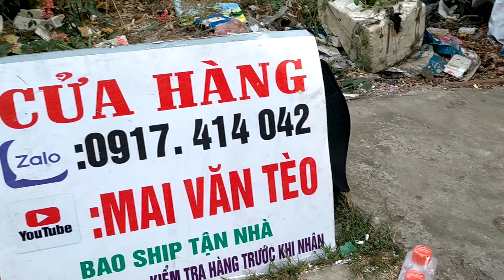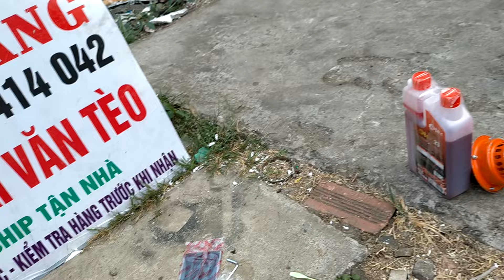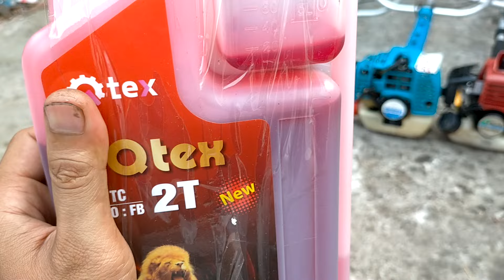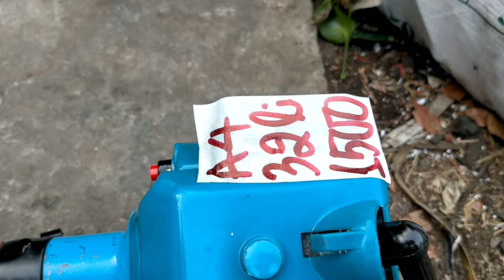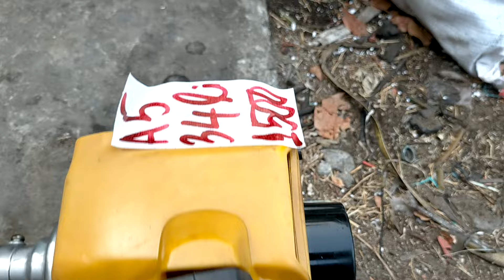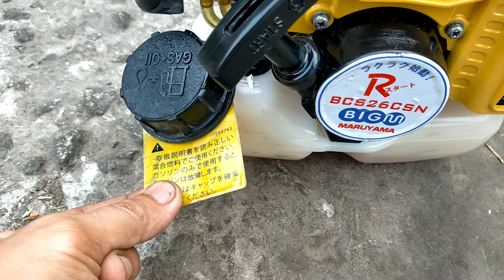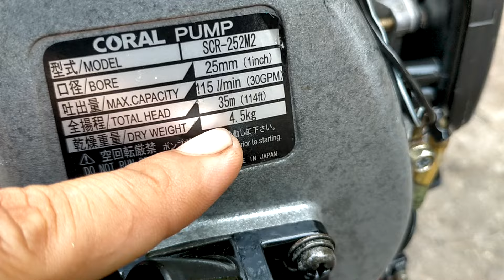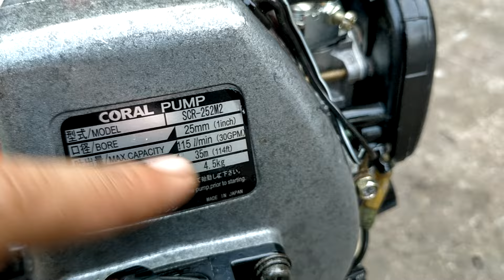10/4 Lô A Máy Cắt Cỏ Nhật Bãi Đã Nổ Giá Từ 700K... Echo, Mitsu, Maru, Honda GX25...☎